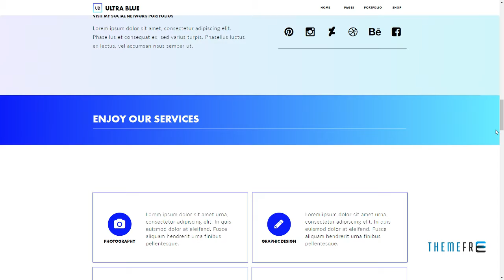Ultra Blue - Responsive Multipurpose Muse Template Emerson Ava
Tags blue, business, corporate, ecommerce, Fully Responsive, gumroad, modern, multipage, multipurpose, Muse multipurpose, Muse Portfolio, muse template, professional, responsive, shop